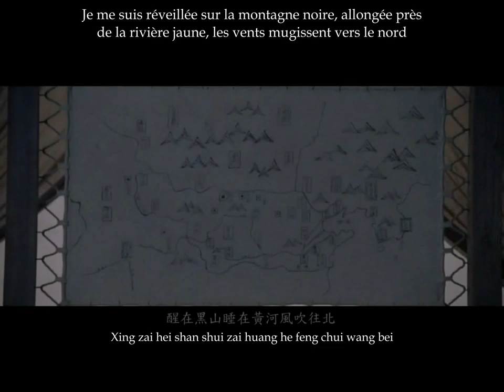孫燕姿 Stefanie Sun 木蘭情 Mulan Qing VOSTFR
Album : 花木蘭 Hua Mulan OST (2009)
Traduction chinois-anglais : kpoppeach.co.uk
Traduction anglais-français : Jolin Jeneration